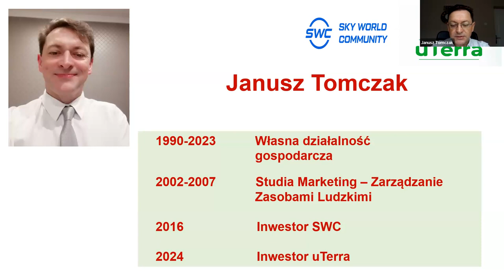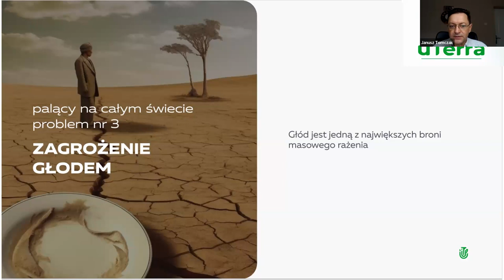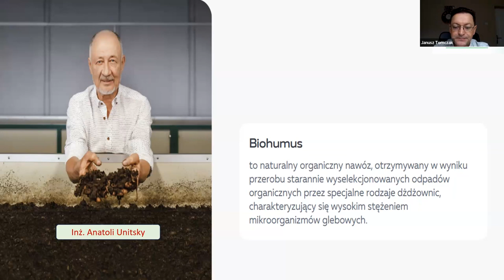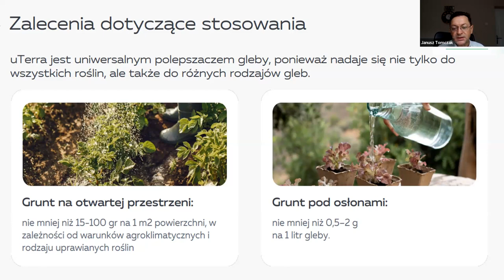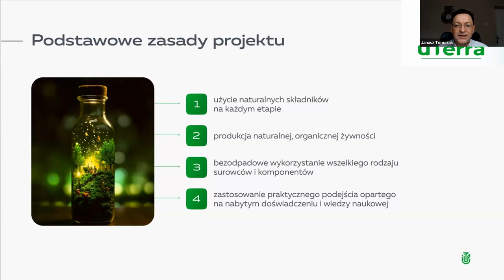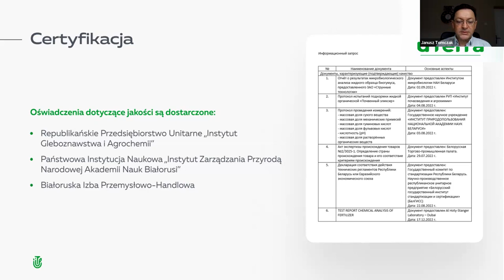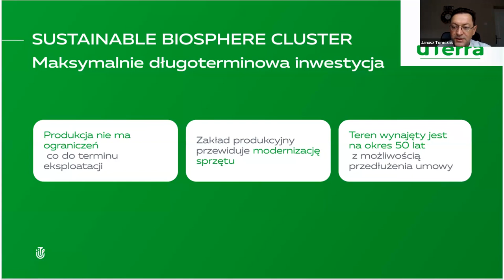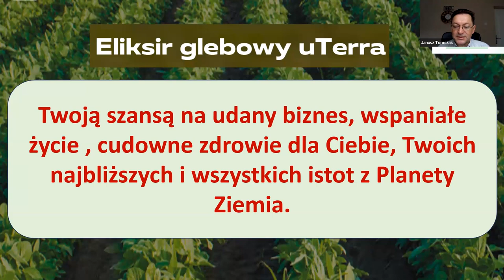1.02.2024, 7:00 PM Poland Janusz Tomczak, „uTerra”